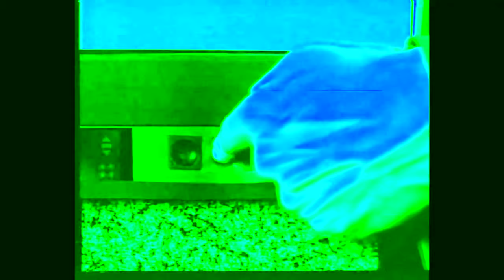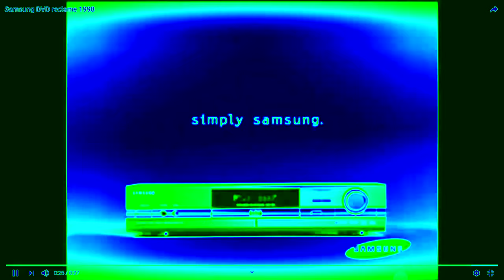Samsung Logo History in Harsh Helium